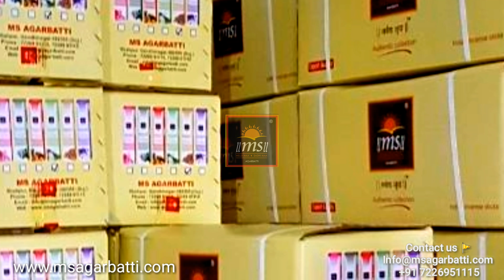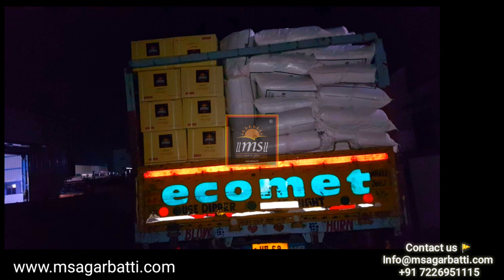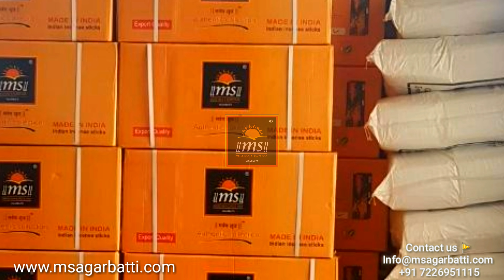BEST AGARBATTI FOR EXPORT.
MELDIMAA SADHIMAA SONS PVT LTD.

M.S AGARBATTI.
Manufacturer and exporter of all kinds of premium incense sticks.

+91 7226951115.